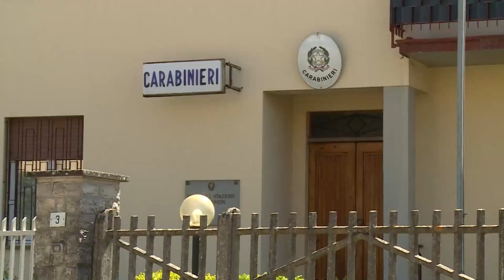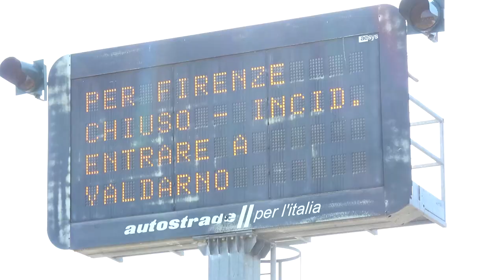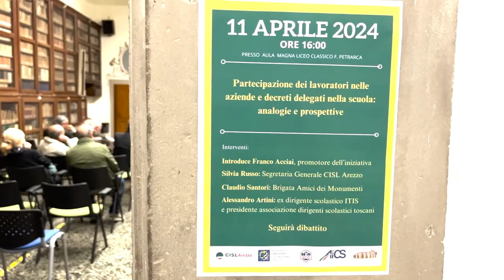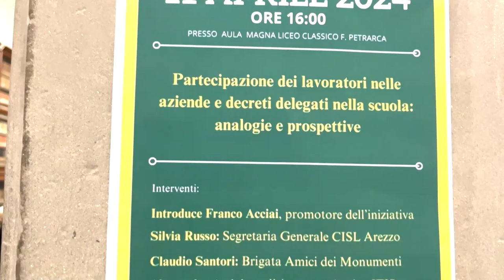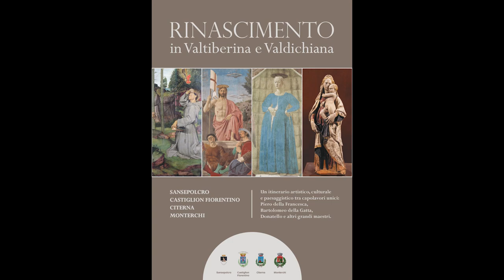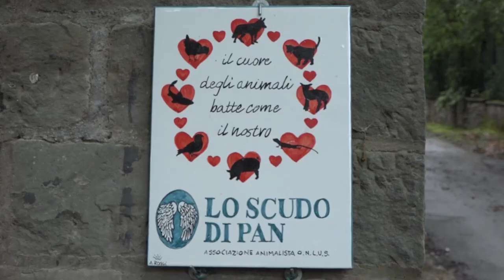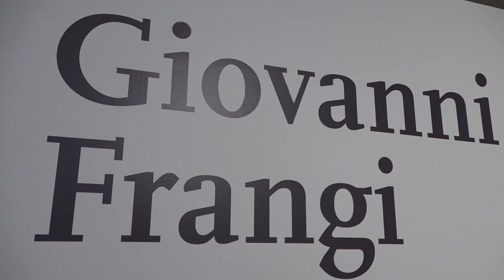Cronaca Aretina del 12.04.24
SOMMARIO

Assalto a un'azienda di preziosi ad Anghiari: ladri rubano autotreno, chiudono strada e fanno razzia di argento
Mezzo prende fuoco lungo la A1: traffico chiuso e Italia divisa in due con disagi importanti per la circolazione

Due ragazzi rimangono bloccati su una roccia in mezzo al fiume in piena. Salvati dai Vigili del Fuoco

27  aziende orafe aretine alla fiera di Instanbul con Cna. “Mercato turco è in grandissima espansione”, conferma il Presidente orafi CNA  Benvenuto

“Rinascimento in Valtiberina e Valdichiana”: itinerari tra capolavori unici di Piero della Francesca, Bartolomeo della Gatta, Donatello e altri grandi maestri

In cerca balie per cucciolate di gattini abbandonati. L'appello dello scudo di Pan